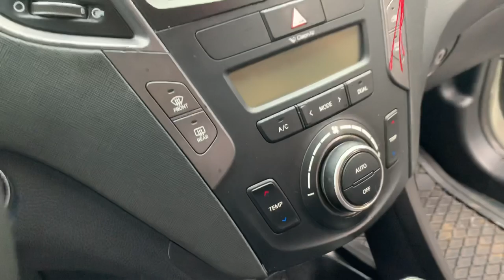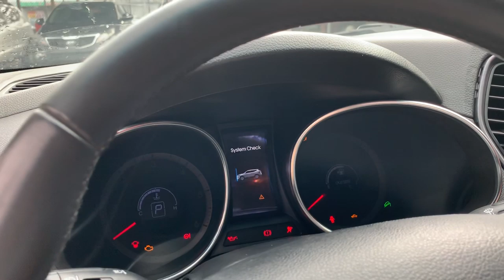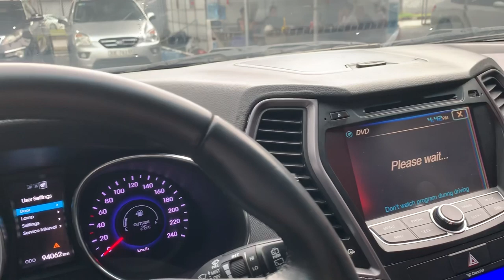Hyundai Santafe 2012 máy dầu nhập khẩu, số tự động 3 vùng điều hoà | Giá 785 triệu | 0855.966.966